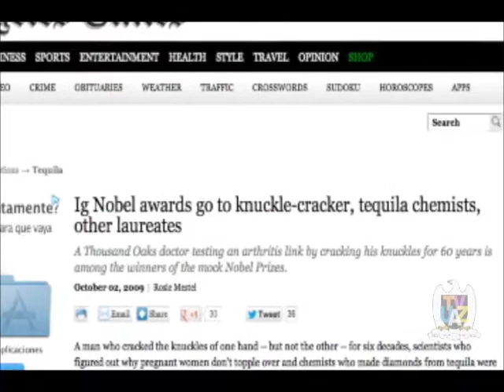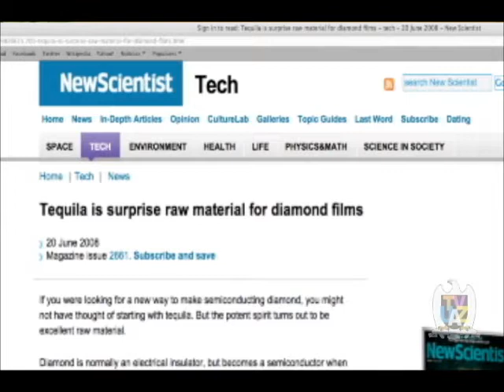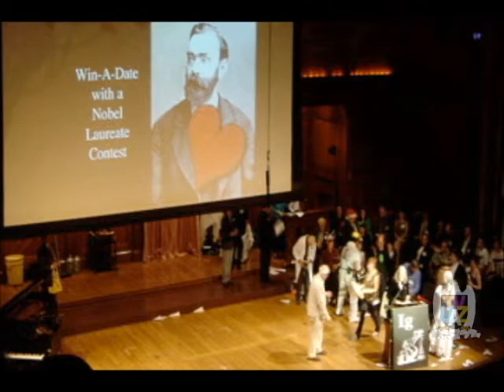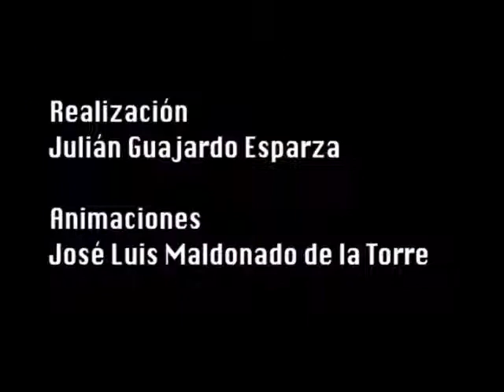¿Cómo hacer diamantes con Tequila?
Entrevista con el Dr. Javier Morales, investigador de la UANL ganador del premio Ig Nobel de Química 2009